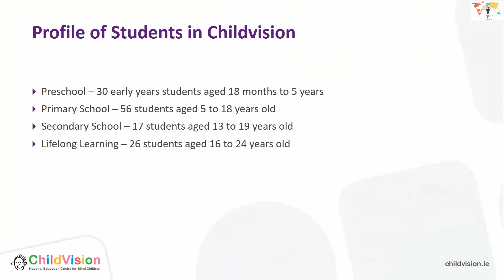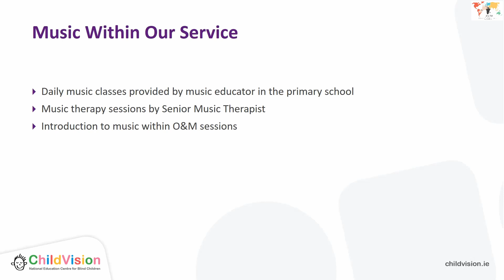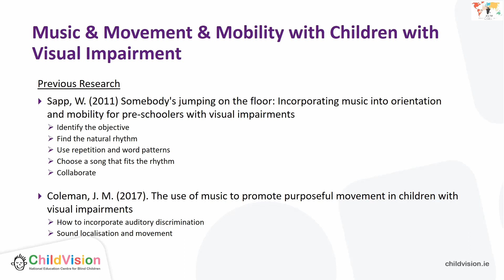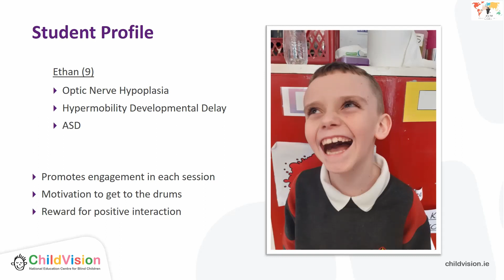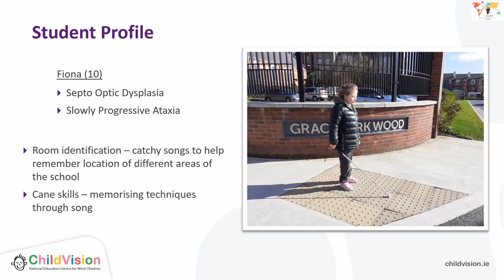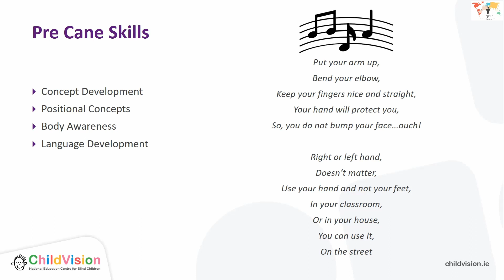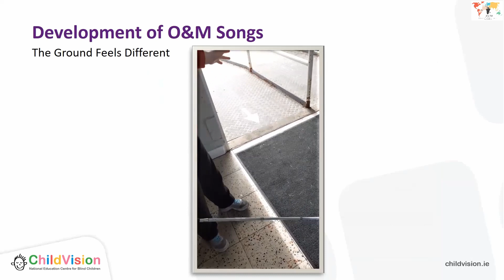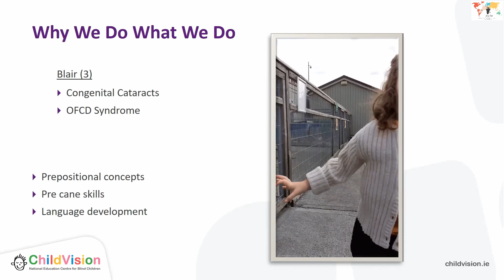IMC18 - The benefits of incorporationg music into O&M instruction for preschool and (...)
The benefits of incorporationg music into O&M instruction for preschool and early primary school aged children (Laura Cleary)

ENGLISH

👉Support the Chance for the Blind Foundation's activities by any transfer with the title "donation". All the information below.

The lecture was given during the International Mobility Conference IMC18, which took place on 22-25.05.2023 at the Copernicus Science Centre in Warsaw. The IMC18 Conference was organised by the Chance for the Blind Foundation.

The Chance for the Blind Foundation has been advising blind and partially sighted people on how to live actively and succeed for more than 30 years. Our beneficiaries take part in professional training courses and workshops and receive necessary training materials, such as manuals on modern rehabilitation. The Foundation's reach extends all over Poland thanks to its 16 Tyflopunkts.

SUPPORT US! 🎁
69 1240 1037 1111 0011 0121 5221 (PLN)
PL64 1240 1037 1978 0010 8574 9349 (EUR)

POLSKI

👉Zapraszamy do wsparcia działalności Fundacji dowolnym przelewem o tytule "darowizna" na konto: 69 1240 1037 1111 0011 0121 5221

Powyższy wykład został wygłoszony podczas międzynarodowej konferencji International Mobility Conference IMC18, która odbyła się w dniach 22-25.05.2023 roku w Centrum Nauki Kopernik w Warszawie. Organizatorem Konferencji IMC18 była Fundacja Szansa dla Niewidomych.

Fundacja Szansa dla Niewidomych od ponad 30 lat doradza niewidomym i słabowidzącym jak aktywnie żyć i odnosić sukcesy. Nasi beneficjenci biorą udział w profesjonalnych szkoleniach i warsztatach, otrzymują od nas w trakcie ich trwania niezbędne materiały szkoleniowe, jak chociażby podręczniki dotyczące nowoczesnej rehabilitacji. Zasięg działania Fundacji obejmuje całą Polskę dzięki jej 16 Tyflopunktom.

WESPRZYJ NAS! 🎁
Fundacja utrzymuje się przede wszystkim z datków. Aby umożliwić nam dalsze działania na rzecz osób niewidomych, słabowidzących i ich bliskich prosimy o wpłaty darowizn na poniższy numer konta:
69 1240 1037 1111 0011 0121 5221 (wpłaty w PLN)
PL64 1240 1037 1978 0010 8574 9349 (wpłaty w EURO)